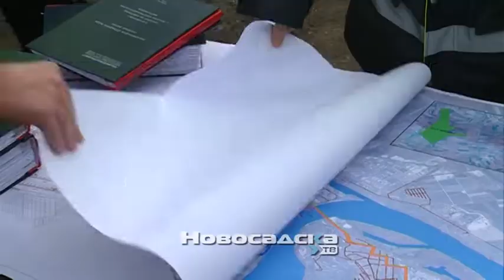Radovi na kanalizacionoj mreži u naselju Kisač